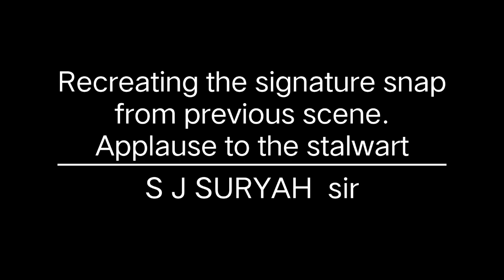நடிப்பின் அரக்கன் SJ Suryah - pencil portrait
CREDITS :
Movie. :  Spyder
Music. :  Harris Jayaraj

Warning : All designs shown in this video are Intellectual properties of Tamizhpanimanai and hence  subjected to the use by Tamizhpanimanai only.Fair and commercial use of such designs prior appropriate license by other parties is strictly prohibited.